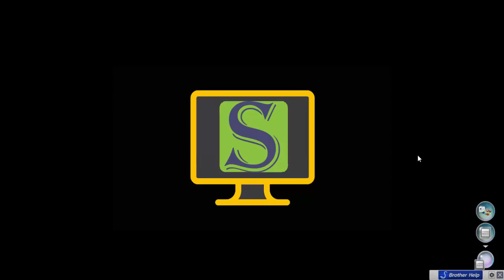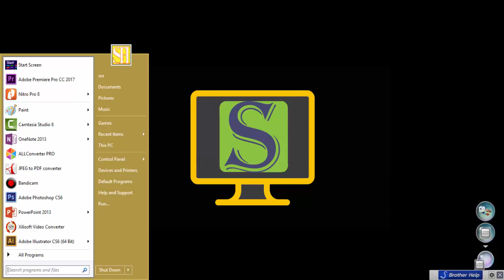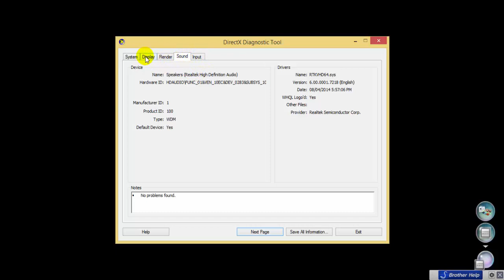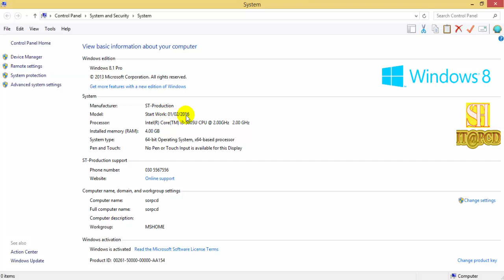How to Check PC Model Easily